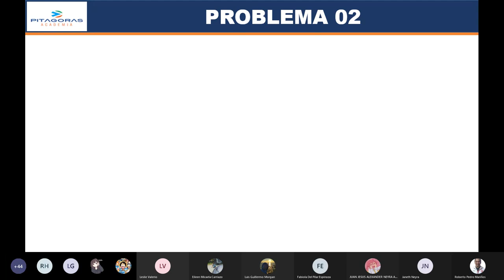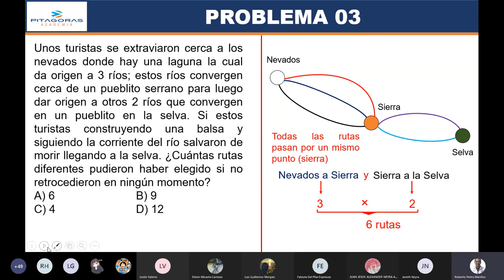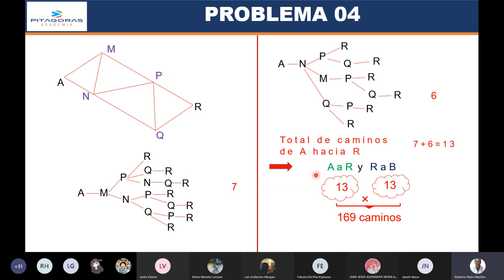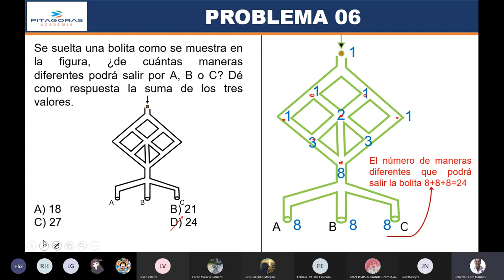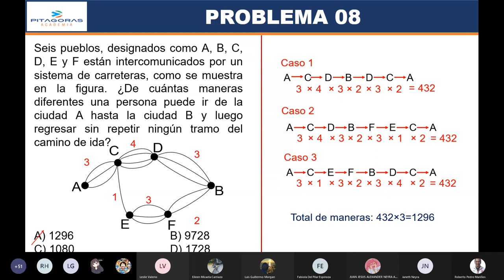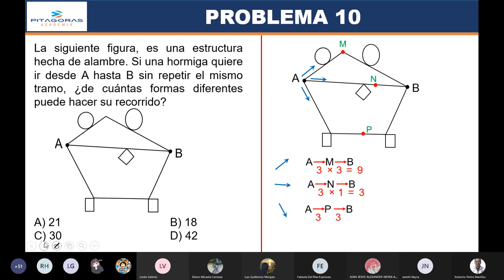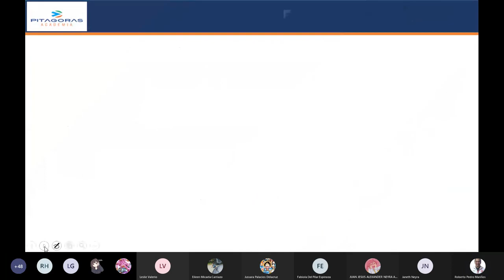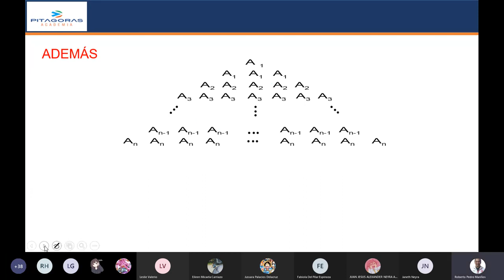19 RM - Rutas y Trayectorias Parte 2 / Avanzado